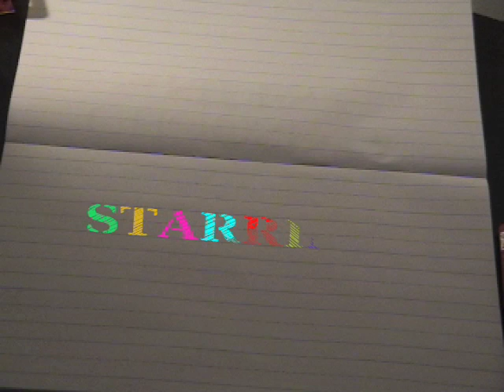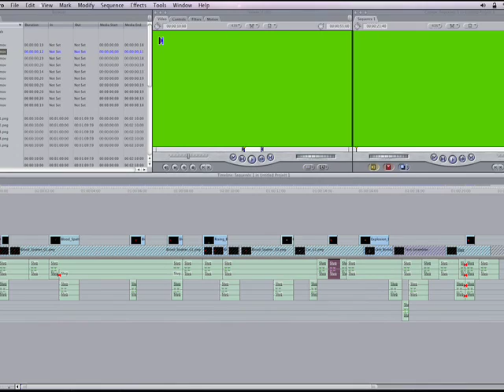Graphic Animator/Editor Demo reel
motivate graphic designer with a passion on creating new things and cool work.

Nelson Lopez